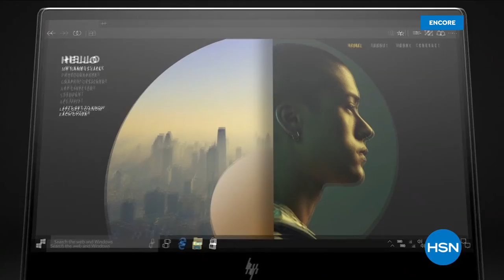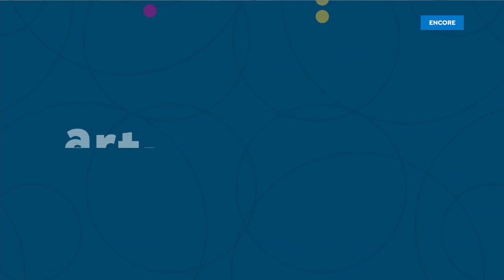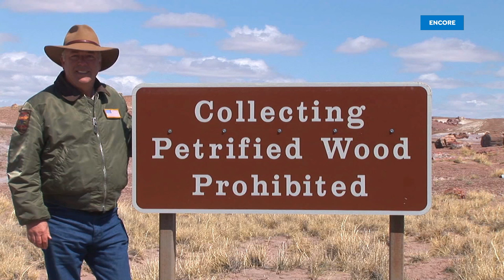HSN | Mine Finds By Jay King Jewelry 05.31.2022 - 02 AM